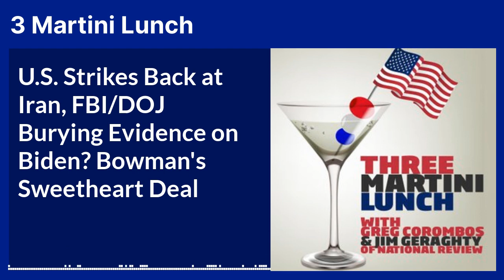U.S. Strikes Back at Iran, FBI/DOJ Burying Evidence on Biden? Bowman's Sweetheart Deal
Former Chief Assistant U.S. Attorney and National Review Contributing Editor Andy McCarthy is in for Jim, who will be back on Monday. Today, Andy and Greg cheer the U.S. strikes against Iranian Revolutionary Guard Corps sites in Syria following multiple drone attacks against U.S. forces in the region last week. But Andy is very concerned that the Biden administration refuses to get tough with Iran, who is clearly collaborating with Hamas, Russia, and the Chinese.

Andy also breaks down the open letter from Sen. Chuck Grassley alleging that dozens of whistleblowers have told him the FBI and Justice Department are refusing to follow up on key evidence of the Biden family corruption and are actively trying to bury it all.

Finally, Andy walks us through the incredibly generous deal offered to New York Rep. Jamal Bowman for intentionally pulling a fire alarm to delay a House vote late last month. New video proves Bowman's story to date is false. Andy explains why Bowman should have been charged with disrupting a congressional proceeding and why this sweetheart deal of a $1,000 fine and the charge not staying on his record permanently was done.

Catch the deal of the day before it is gone!

Get your tickets today for After Death, opening October 27th. Rated PG-13